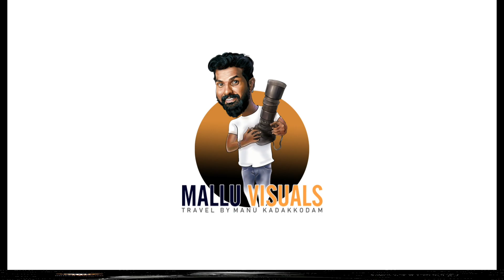കൂട് വച്ച് ഈസിയായി മീൻ പിടിക്കാം